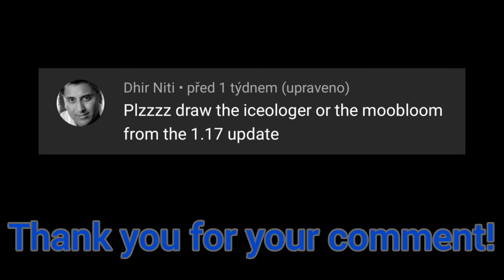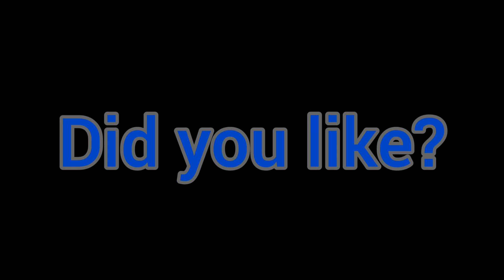How to draw minecraft iceologer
How to draw (jak nakreslit)...
In this video I show you how to draw minecraft iceologer!